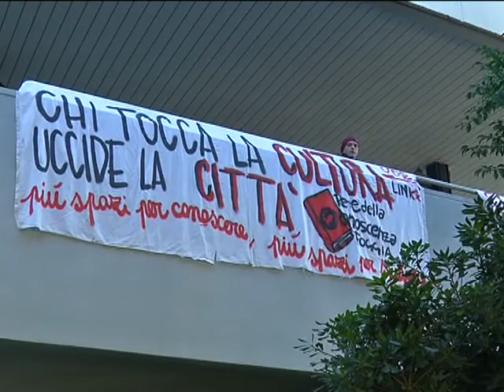INTERVISTA FRANCO MERCURIO